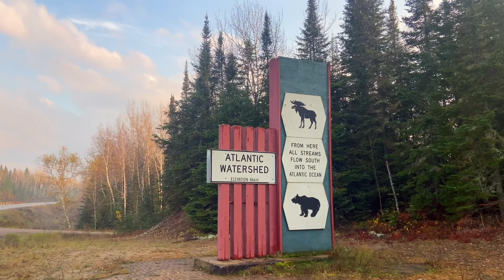Off Grid Cabin | Helping a neighbour | Electrical Advise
At the off grid cabin i have to opportunity to contribute to the community like I spoke of in the last video.. I will be helping a neighbour with some electrical advise. This video is not of my own cabin but of my neighbours

Some of the basic tools I use:
Cordless circular saw
Cordless transfer pump
Hand saw
Framing square
Tape measure